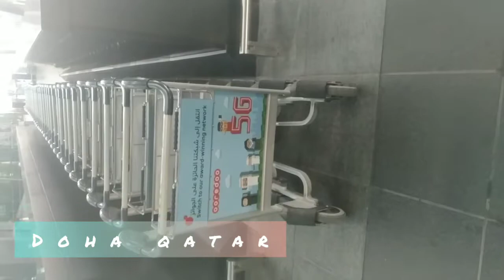doha qatar international airport this video clip views 💞 going to airport best road to f ring road